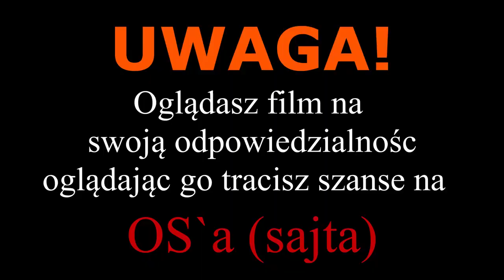Palec, 6.3, Zakonnik, Podzamcze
Wysyłajcie filmiki z przejść dróg których jeszcze nie ma!

lub udostępnij plik na dysku google

Możesz, dołącz opis swojego przejścia z dokładnym opisem chwytów i sekwencji ruchów. No i co to za droga :)

Materiał może być w jednym pliku, może być w kilku.
Każdy format pliku wideo

Proponuję wspólne tworzenie Topo na YouTube. Na jednym kanale wszystkie drogi. W zależności od tego jaki materiał mi wyślesz to będę się starał zmontować go jak najatrakcyjniej.
Dodawał będę również czołówki podobne jak w tym filmiku. Po to żeby kompletować jak najwięcej filmów z przejść.